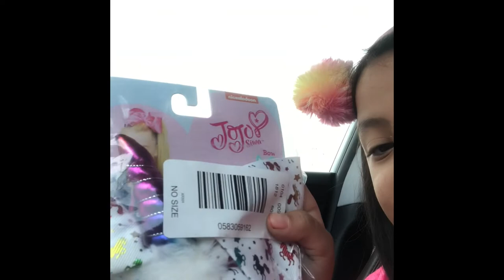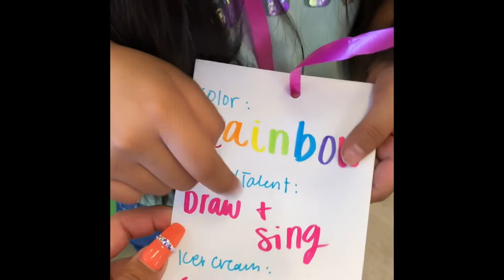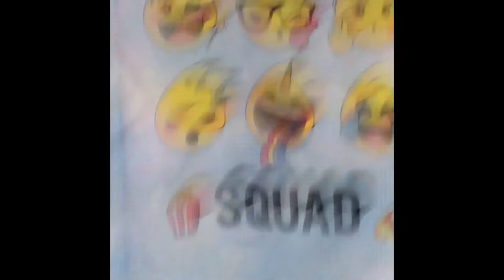JUSTICE FASHION SHOW VLOG + MINI JUSTICE HAUL!!! -briannaleslie